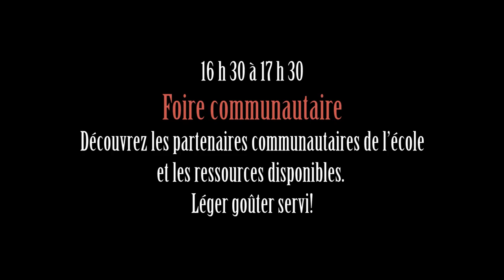Branché sur le positif - Cybersécurité et Cyberintimidation dans un milieu scolaire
La deuxième soirée de la tournée «Branché sur le positif» année 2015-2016

THÉMATIQUE : Cybersécurité et Cyberintimidation dans un milieu scolaire
Quand : MERCREDI 25 NOVEMBRE 2015 À COMPTER DE 16 H 30
OÙ: ÉCOLE SECONDAIRE PUBLIQUE LOUIS-RIEL, 1655, chemin Bearbrook, Gloucester.

DES ACTIVITÉS TAILLÉES SUR MESURE POUR MIEUX VOUS OUTILLER!
16 h 30 à 17 h 30 : Foire communautaire- Découvrez les partenaires communautaires de l’école et les ressources disponibles. Léger goûter servi!

17 h 30 à 18 h 00: Activité d’ouverture. Assistez à des prestations éloquentes des élèves et à des interventions stimulantes des partenaires

PLÉNIÈRES: 18 h à 18 h 45
Cyberintimidation par Jean-François Sauriol, Expert en cyber-sécurité et président SecurityJF Inc. de 18 h 50 à 19 h 20

Cybersécurité par un représentant de la loi, Service de police d’Ottawa de 19 h 25 à 20 h

Émotions dans un monde digital par des experts en santé mentale
Conseil des écoles publiques de l’Est de l’Ontario